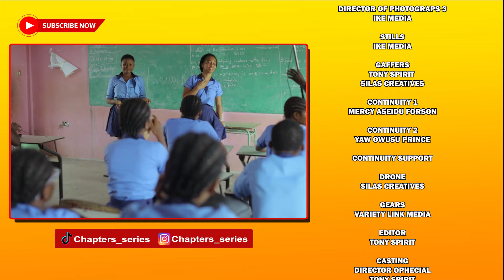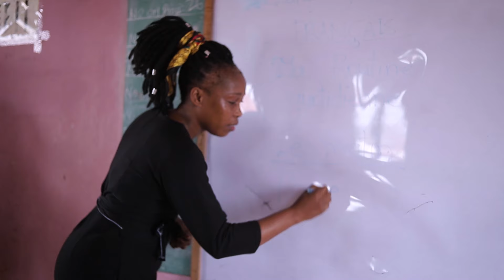CHAPTERS SERIES | S1 EPISODE 3| NEW HIGH SCHOOL SERIES | DAVID OSEI, BELLA, EMEFA, MILES MELLO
Leroy Attacks Mimi for allegedly changing his paper and ends up in a big trouble.